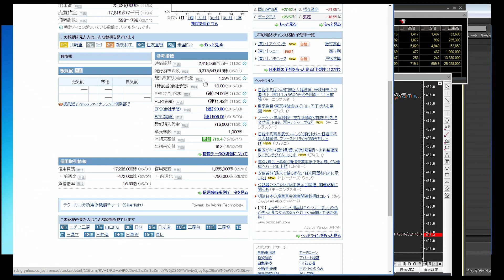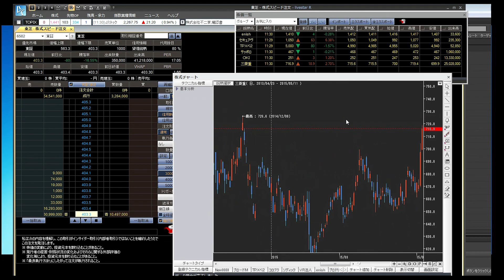東芝とシャープがストップ安 NAM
重工717.5で売りました（＾＾
ほしい物リスト